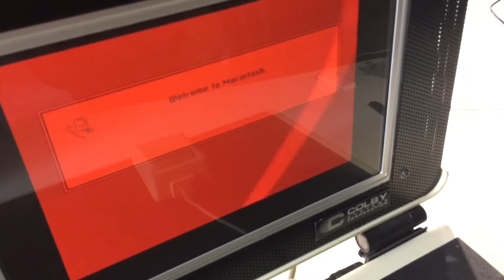Colby WALKMAC 1986, THE FIRST TEST